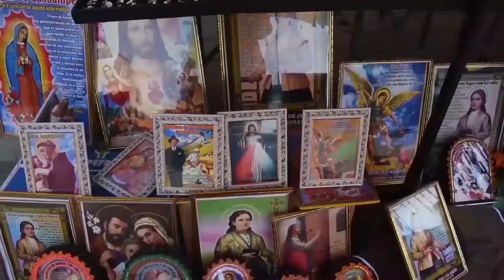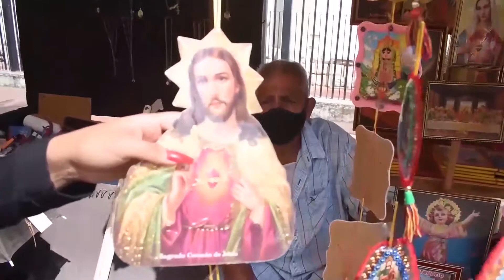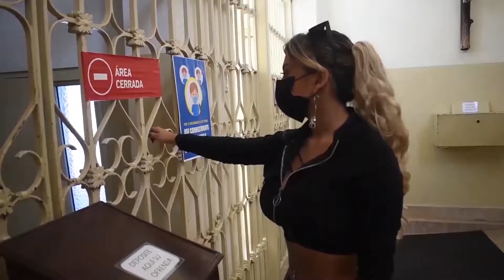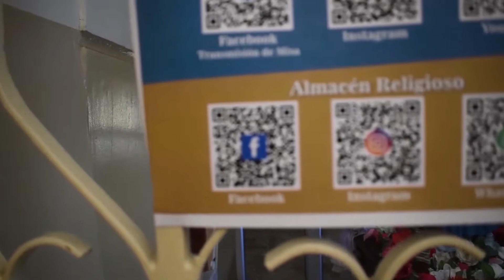Conociendo El Cantón Nobol Hogar de Narcisa de Jesús, la santa ecuatoriana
visitamos el Santuario en honor a Santa Narcisa de Jesús; aquí es donde  la santa vivió y además  probamos su deliciosa gastronomía